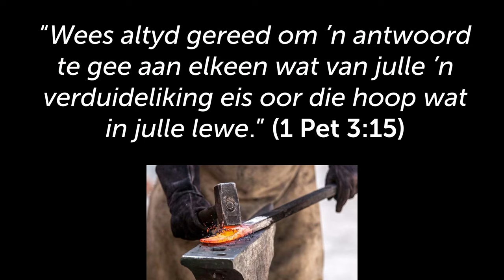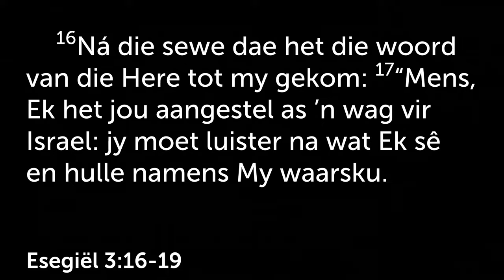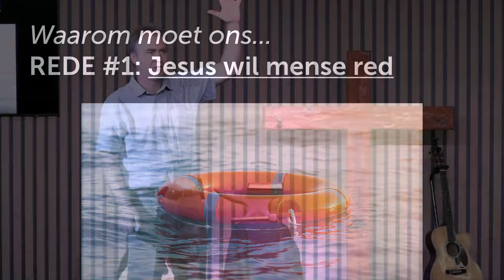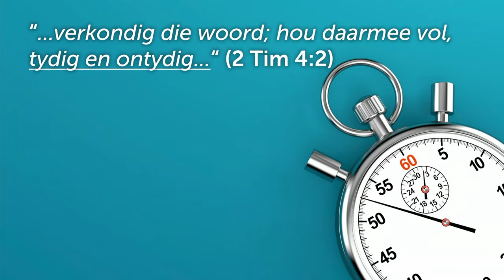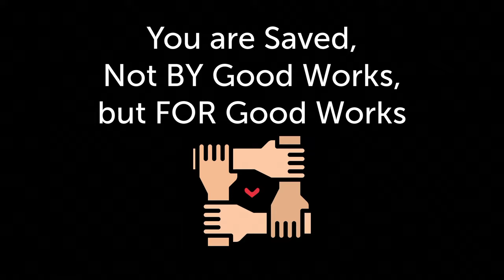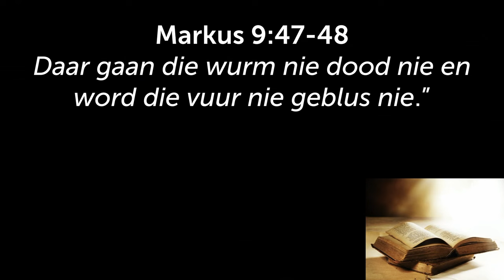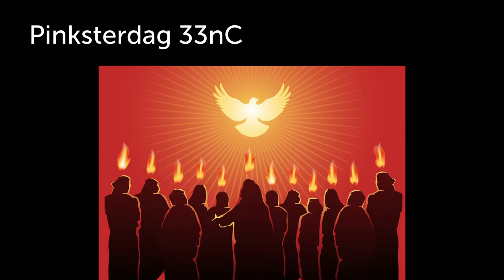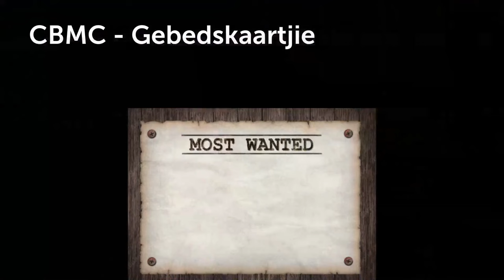Waarom moet ons die Evangelie deel? [Getemperde Geloof- Deel 7]